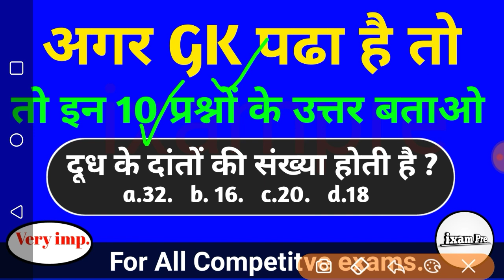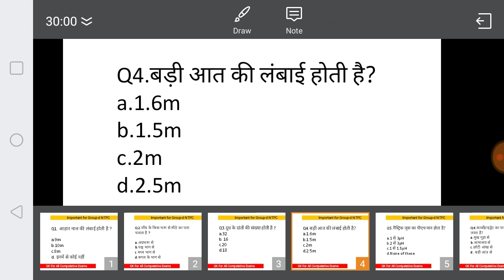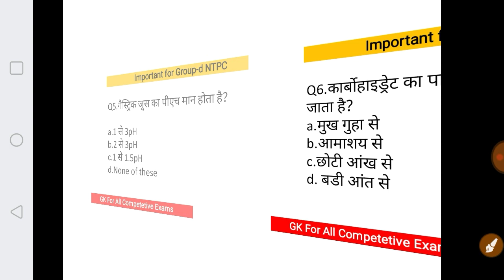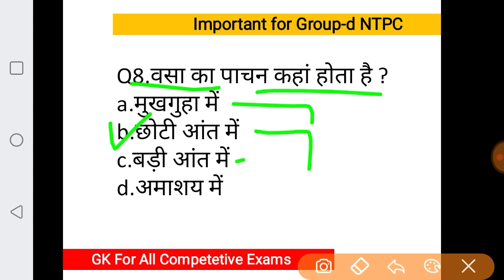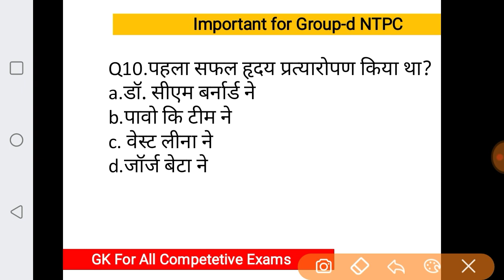🔴 Live test - 3 RRB GROUP D 2019 | GK Top 10 vvv imp प्रश्न | सामान्य ग्यान के 10 महत्वपूर्ण प्रशन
Dosto iss video me maine 🔴 Live test - 3 RRB GROUP D 2019 | GK Top 10 vvv.imp प्रश्न | सामान्य ग्यान के 10 महत्वपूर्ण प्रशन

Gk, General science, gk MCQ, General science Quiz, Biology GK in Hindi, जीव विज्ञान, science quiz, General Knowledge,
General Knowledge Questions and Answers, science gk, crazygktrick, biology in hindi, ssc cgl, gk in hindi, general knowledge in hindi, ixampre, science top expected questions for Railway NTPC, Group d, Live test - 1, RRB GROUP D, 2019, GK Top 10 vvv.imp प्रश्न, जिव विज्ञान के 10 महत्वपूर्ण प्रश, ixam pre, ixam, pre,